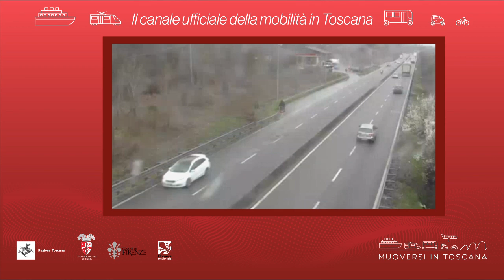Muoversi in Toscana - Edizione delle 7.30 del 5 dicembre 2020